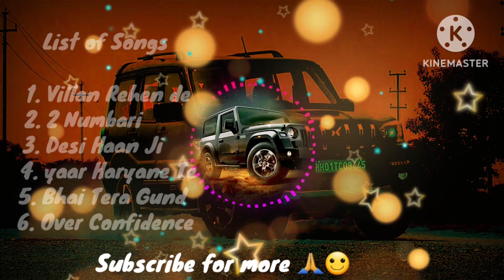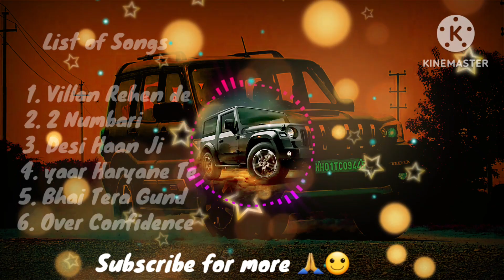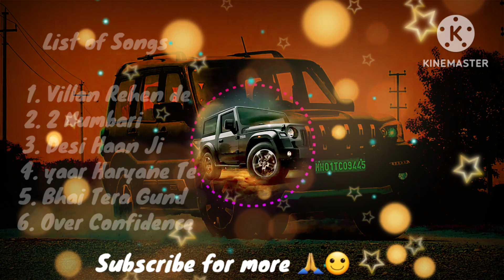Nonstop🔥all gangster 😈songs | villan rehen de | 2 numbari | Desi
Nonstop🔥all gangster 😈songs |Yadav Brand 2 |still Rollin | so high

Nonstop 🔥 all gangster 😈 songs | villan rehen de | 2 numbari | desi haan ji | yaar haryana te | over Confidence

1. Villan Rehen de
2. 2 Numbari
3. Desi Haan ji
4. Yaar Haryane Te
5. Bhai Tera Gunda
6. Over Confidence